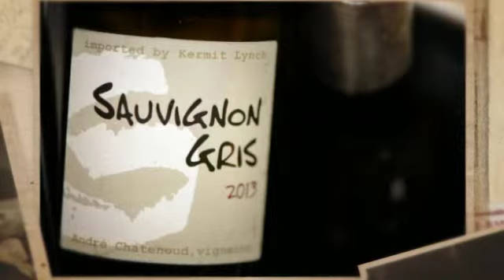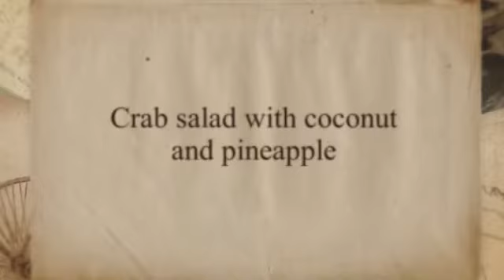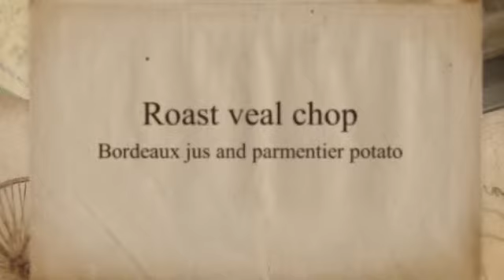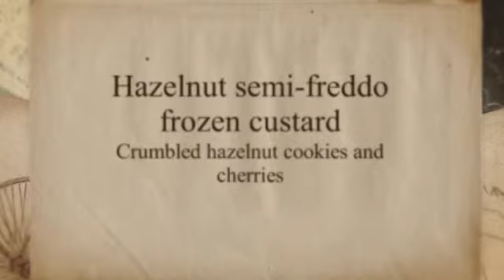Mango Tree Restaurant Regional Wine Dinner - Bordeaux, France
Mango Tree Restaurant, Cocoa Beach FL
Regional Wine Tour Dinner
Bordeaux, France - April 2015